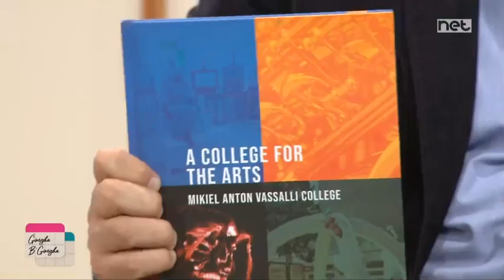MSDD on “Ġimgħa b’Ġimgħa”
Alan Fenech, Centre Administrator of the Malta School of  Drama and Dance together with Drama educator Manuel Cassar and students  from the MQF Level 3 course in Acting and Drama were hosted during the  show and spoke about topics related to drama education in the School and  its importance in everyday life.